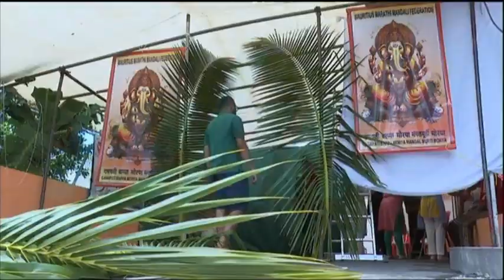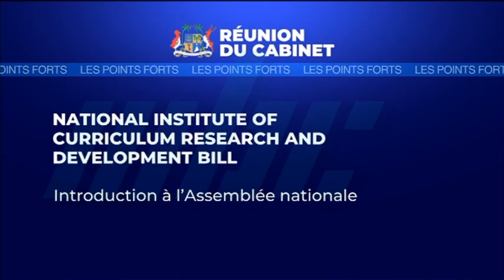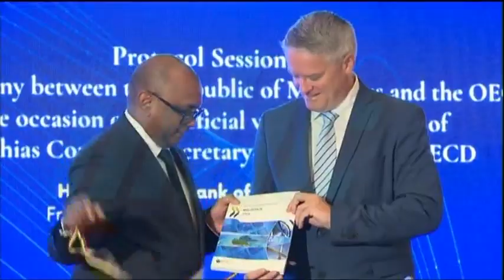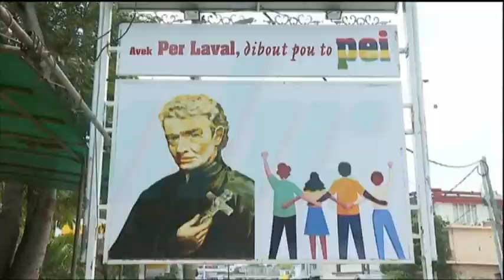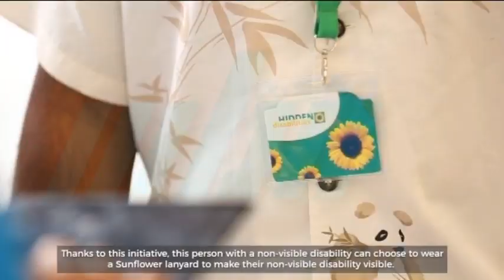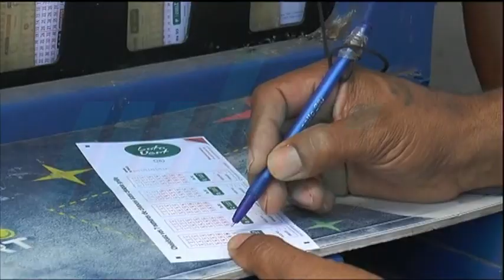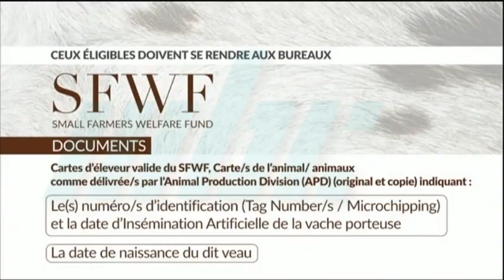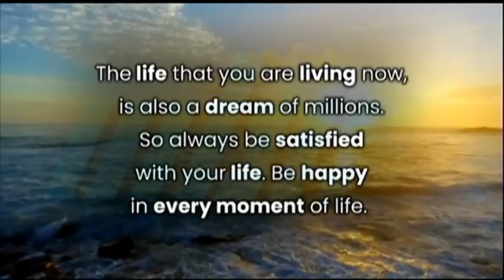jt 06 09 24